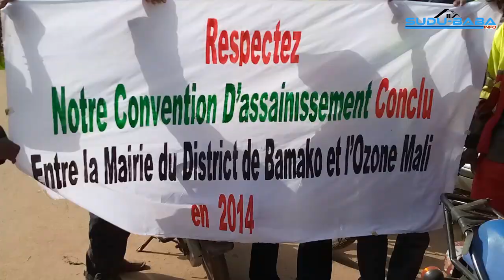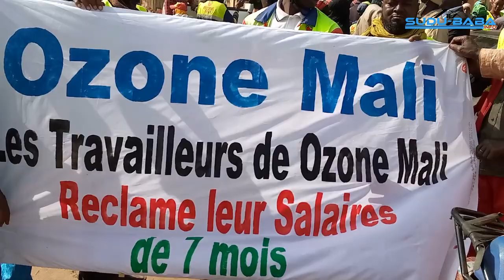Cris de cœur des agents de Ozone-Mali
Cris de cœur des agents de Ozone-Mali a l'attention des autorités de la transition, suite à un retard de payement de salaire de de 7 mois, affirme ces agents.
Celà intervient ce mercredi 28 décembre 2022 à Bamako.